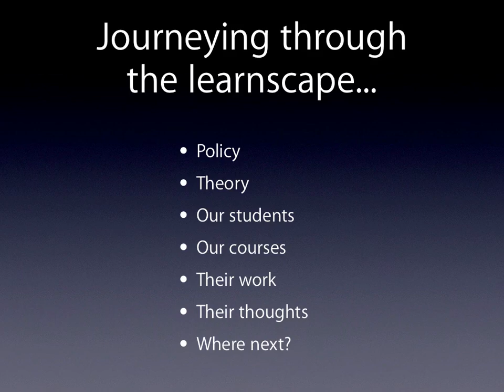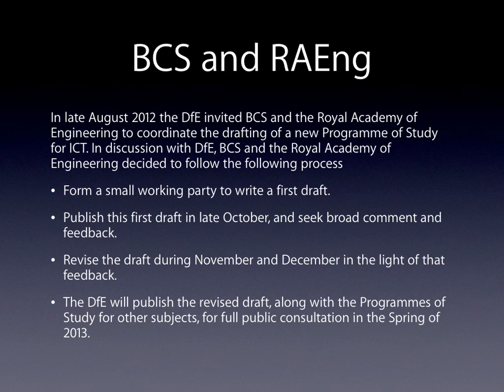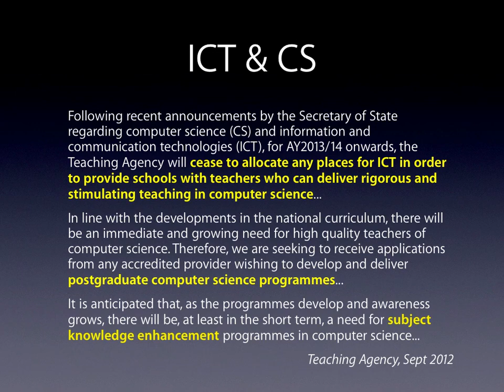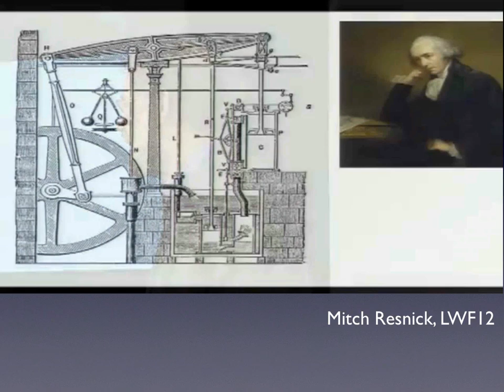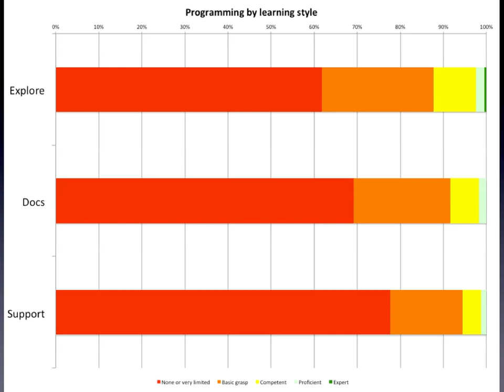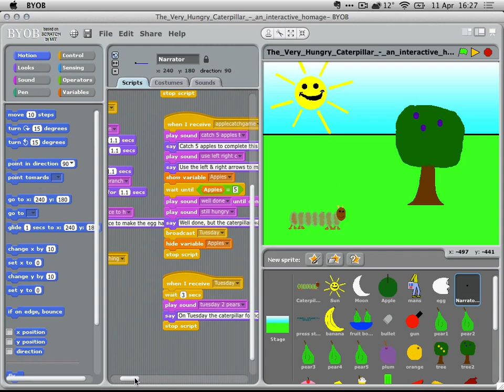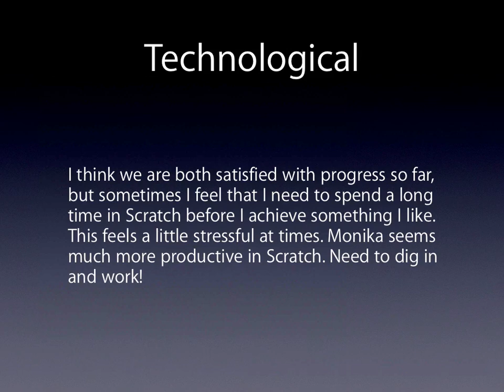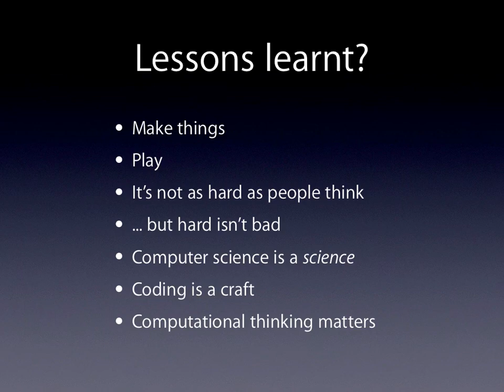Programming and trainee teachers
Presentation at PELeCon 2013, University of Plymouth, 11 April 2013